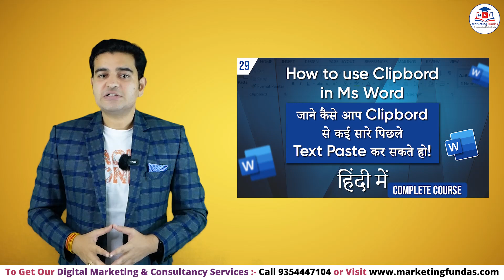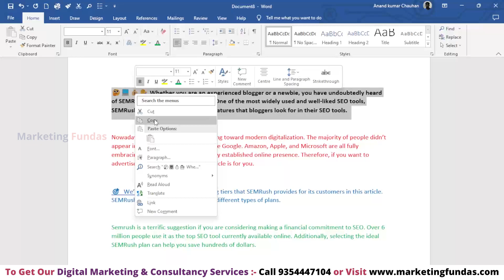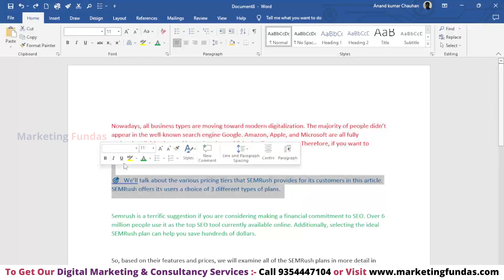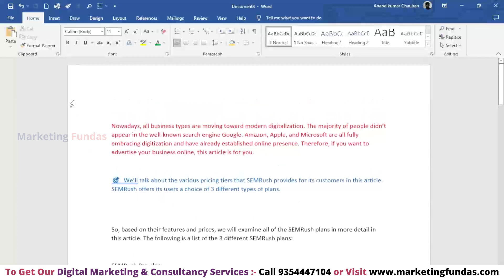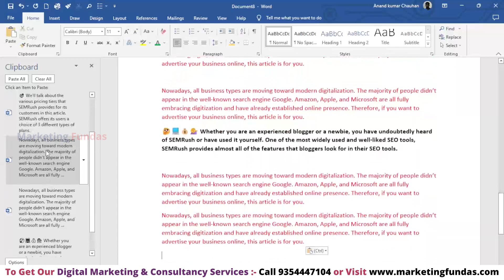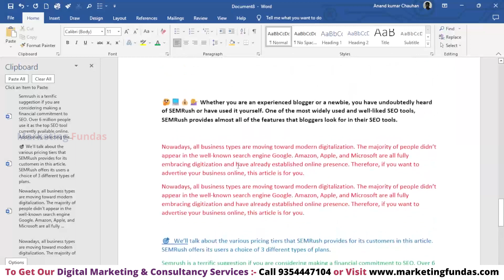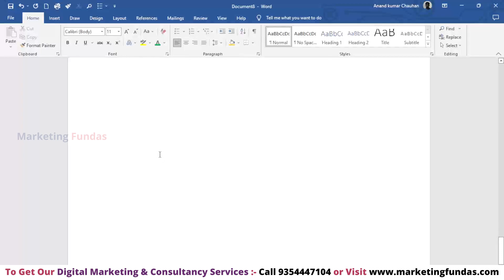How to use Clipboard on Word | Microsoft Word Clipboard How to Use | Microsoft Office Word Course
In this you will learn How to use Clipboard on Word. You can also learn complete Digital Marketing Free through our YouTube channel in Hindi.